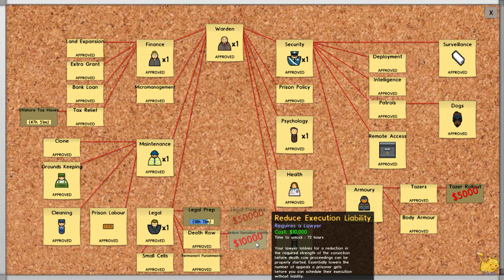Let's Play -- Prison Architect S3, Ep07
Let's roll a fat pound of grass...

Also, sorry for the occasional announcer voice; I found a channel I've been watching too much -- and that is how he talks.  XD

(Days 8-9)